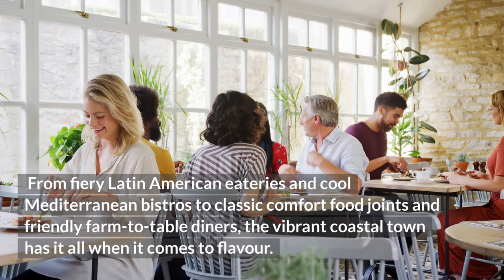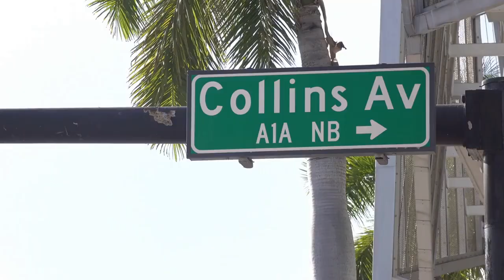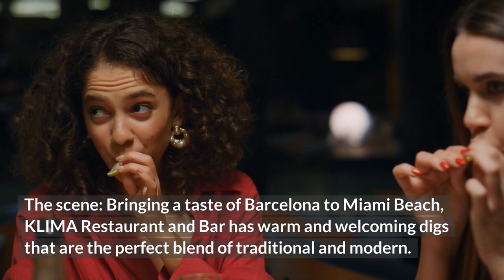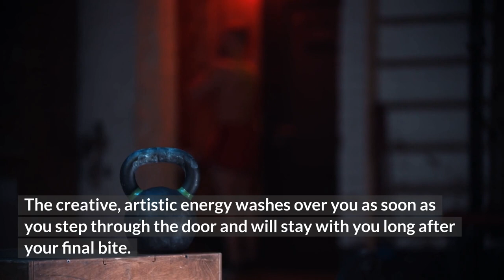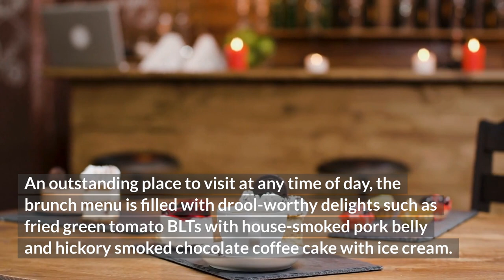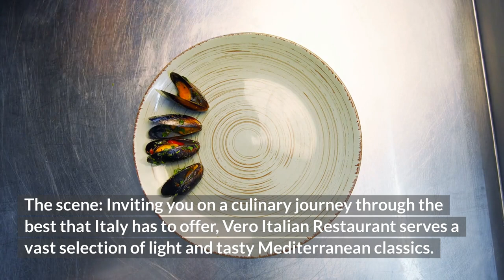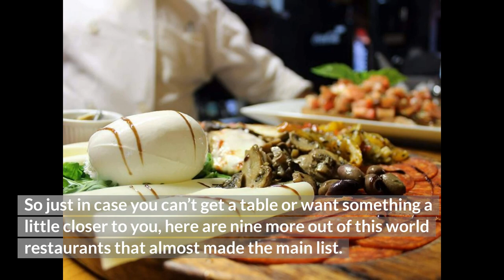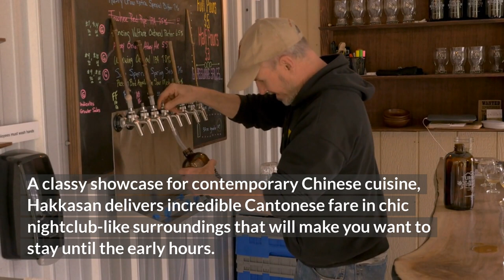10 of the Best Restaurants in Miami - The Ultimate Guide!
10 of the Best Restaurants in Miami - The Ultimate Guide!

Visiting Miami is an unforgettable experience and the food is one of the best parts. From high-end steakhouses to hole-in-the-wall taco joints, this city has something for everyone. In this video, we'll be exploring 10 of the best restaurants in Miami from casual cafes to signature cuisine. So come join us as we explore Miami's hidden gems and get ready to have your taste buds tantalized.